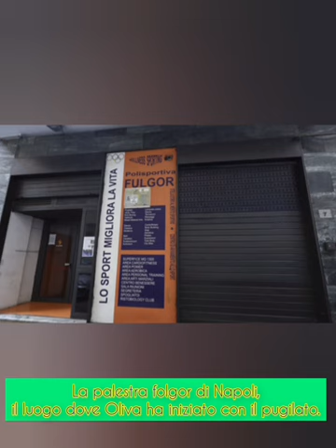La vita di Patrizio Oliva